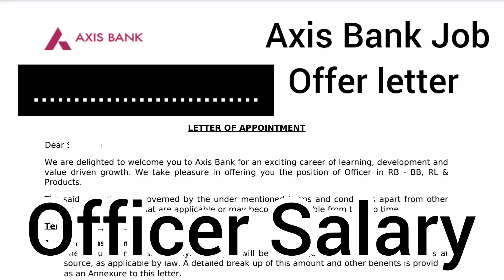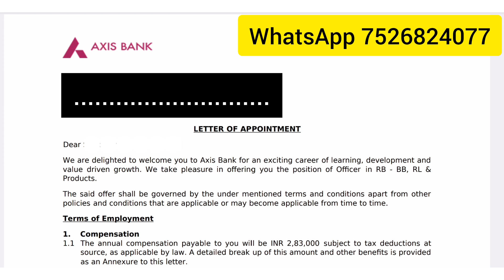Axis Bank Officer Salary in Retail Banking | Axis Bank Offer Letter | Axis Bank Jobs Salary